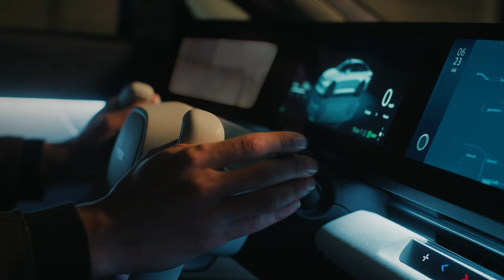AFEELA | Concept Movie 2024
AFEELA Prototype 2024

Technology Resonating with Humanity: Unleashing Tomorrow’s Mobility.

Evolving autonomy. Creating numerous creative experiences.
AFEELA powers unparalleled intelligence, remembering, communicating, protecting, and inspiring people.
Explore a new, further harmonized relationship with mobility driven by sensing technologies and AI.
Revel in the future of mobility as the evolution of AFEELA continues.

*NOTICE
This is a prototype vehicle that is not available as a production vehicle.
This content and prototype vehicle are intended to illustrate our future concepts in the area of mobility.
Public road testing was conducted with the permission required by law.

知性が通い合う。そして始まる、移動の未来。

革新的な自律性。そして、独創的な数々の体験。
AFEELA、それは移動体であり、未来に先駆ける類のない知性体。
人を覚え、人に伝え、人を守り、人を感動へいざなう。
センシング技術とAIで、あなたとモビリティの関係はここまで深く調和する。
移動の未来体験をのせて。AFEELA、その進化は続く。

*記載内容およびプロトタイプ車両は、将来のコンセプトを示すためのものです。なお、公道での走行は法令上必要な許可を得て実施しています。